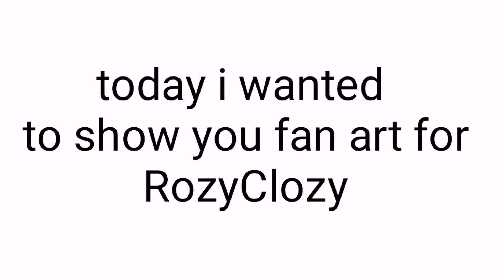RosyClozy Fan Art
Hmm... I don't know why I said fan art it's basically just a edit.
But I hope you like it rozy